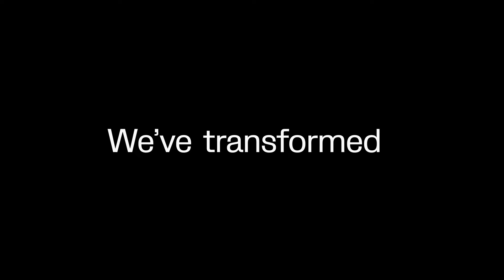Faculty by the numbers